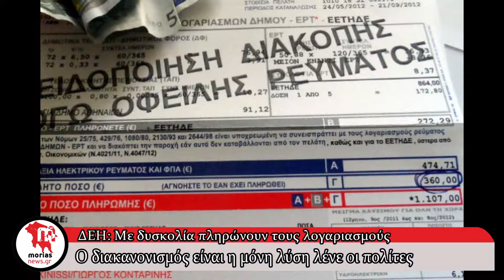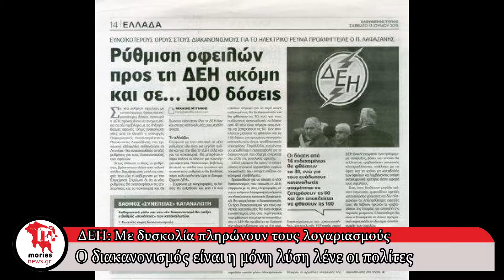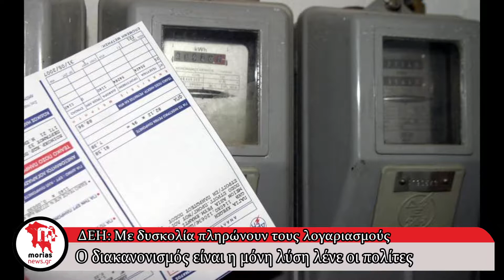Moriasnews.gr - Στον διακανονισμό καταφεύγουν οι πολίτες για να πληρώσουν την ΔΕΗ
Αποκαρδιωτικες είναι οι δηλώσεις των πολιτών στην κάμερα του Moriasnews για την αποπληρωμή των λογαριασμών της ΔΕΗ. Οι πολίτες φαίνεται να είναι φανερά αγανακτισμένοι ενώ τονίζουν ότι  η μονή λύση είναι πλέον ο διακανονισμός.